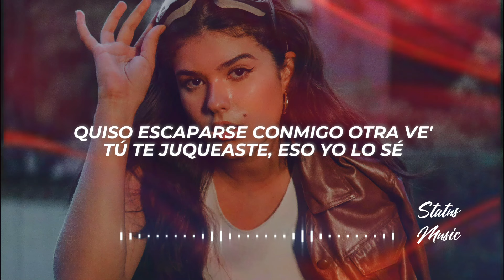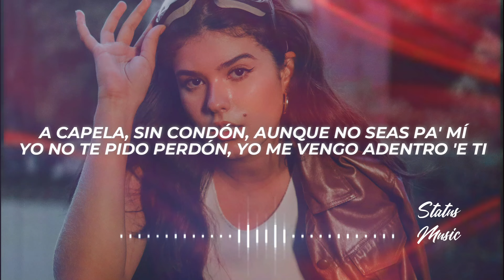Javiielo - Quiso Escaparse (Letra/Lyrics)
✖ Propietario del tema: @elsnto

✖ Foto utilizada en el video:
🎤[Letra de "Quiso Escaparse"]

[Intro: Javiielo]
El Santo, baby
Javiielo
Mmm-mmm

[Coro: Javiielo]
Quiso escaparse conmigo otra ve' (Otra ve')
Tú te juqueaste, eso yo lo sé (Yo lo sé)
No se deja ver, pero conmigo le gusta andar (Le gusta andar)
La calle me sigue pue' a escondida' no voy a estar
Le gusta la movie, bandida, conmigo sale a janguear (Sale a janguear)
Vive la vida de un gángster, no tiene que aparentar (Tra, tra)
Tú te juqueaste, eso yo lo sé

[Verso]
En la boca se lo pongo y me hace gárgara'
Y se pasa diciendo que la tengo olvidá'
Vamo' a verno' de noche como gárgola'
Se lo meto; la retrato y nadie sabe na' (Ponla)
Apunta mi número nuevo, disimula si tú tienes tu jevo
Si llama y ya pasaron las doce, lo que está buscando e' que la rompa de nuevo (Ah)

[Refrán]
Aprovéchame ahora que el tiempo no cede (Eh)
No sabemos si mañana la hora me llegue (Eh)
A capela, sin condón, aunque no seas pa' mí
Yo no te pido perdón, yo me vengo adentro 'e ti

[Outro: Javiielo]
Nekxum
Oye Saavedra
Oye Saavedra
Bermuda'
✖ ¿Buscas promocionar tu música o colaborar conmigo?